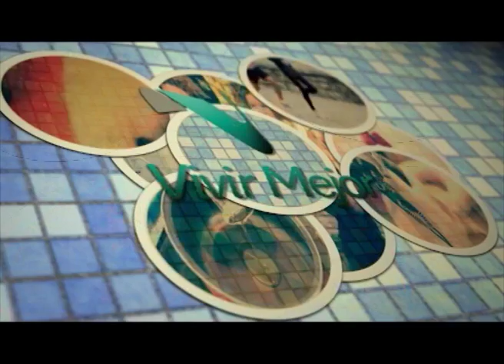VIVIR MEJOR / Promo 364 (26-12-15)